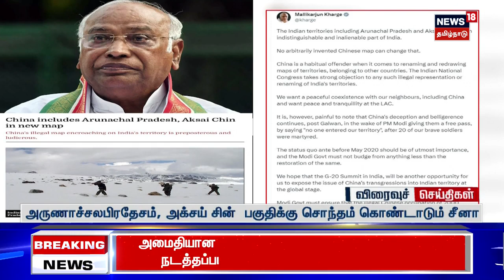ஹெச்.ராஜா மீதான 7 வழக்குகள் - மறுப்பு தெரிவித்த சென்னை உயர்நீதிமன்றம் | Tamil News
ஹெச்.ராஜா மீதான 7 வழக்குகள் - ரத்து செய்ய மறுப்பு தெரிவித்த சென்னை உயர்நீதிமன்றம் | Tamil News